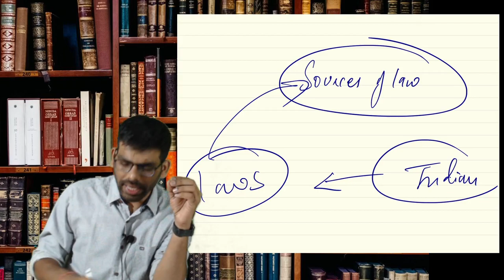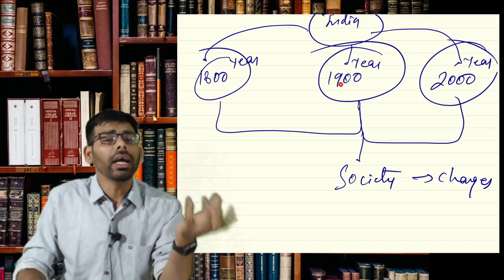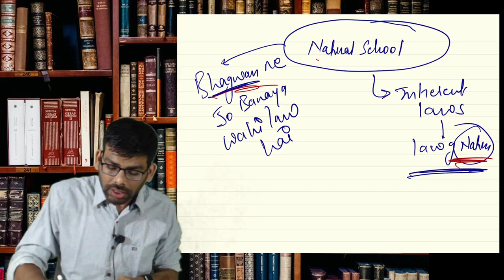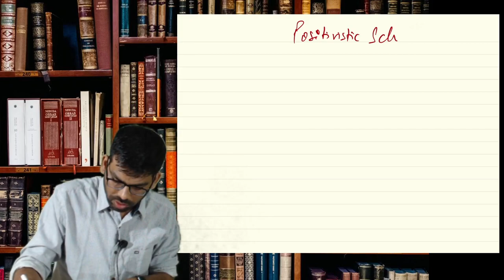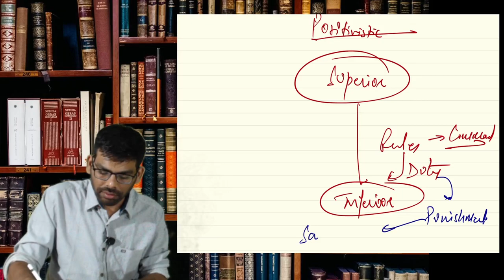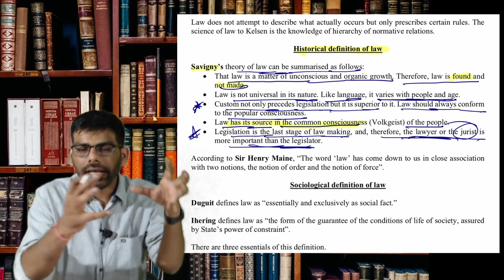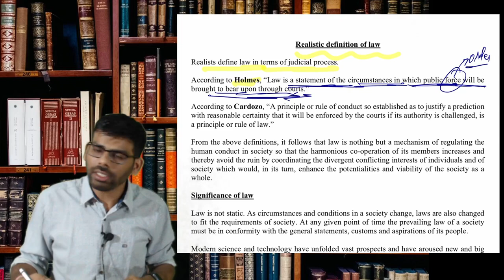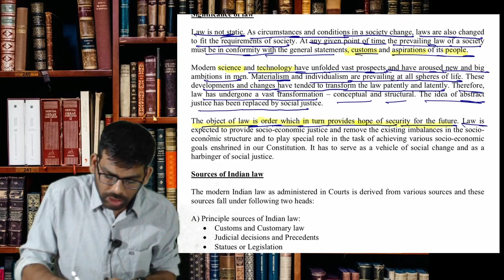JIGL I Lecture-1 I Sources of Law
For buying video lectures contact our helpdesk @ 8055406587